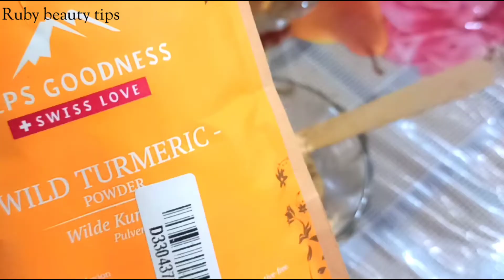7 Days😱Challenge💯Remove Sun☀️ Tan In Just A Week skincare@rubybeautytips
7 Days Challenge Tan remove 100% guarantee spotless glow

I here to help u solve the problem of Hair care, Skin care, Body care related problems
   Here, 100% homemade natural treatment